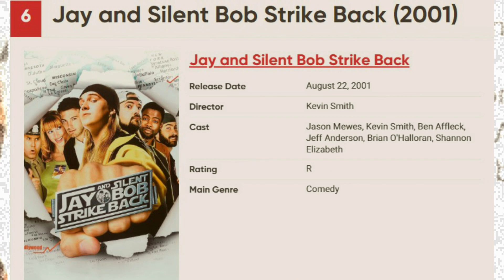Matt Damon's Best Movie Cameos | WorldFree4u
Matt Damon's 10 Best Movie Cameos. Matt Damon is an incredible actor with a spectacular career. The other thing he's known for? Having some strange, funny and surprising cameos in the movies.

Matt Damon has done very well in his career. He won an Academy Award for his first screenplay, has been nominated twice as an actor and once as a producer, and has a pair of successful franchises in Ocean and Bourne. He also works with directors he considers interesting, such as Steven Soderbergh, Gus Van Sant, Steven Spielberg and Ridley Scott, creating unique and interesting films.

Having that incredible career has also allowed him to be in on the joke of what it means to be a Hollywood star and play with that concept many, many times. Whether in his 20-year “feud” with Jimmy Kimmel, as if they were each other's enemies, or playing small roles in his friends' projects. He sometimes he doesn't even have a line to say on these projects. In this way, Damon has become the king of the cameo. Here are the 10 best movie cameos of him.

1: Eurotrip (2004)
2: Thor: Ragnarok (2017)
3: Deadpool 2 (2018)
4: Interstellar (2014)
5: No Sudden Move (2021)
6: Jay and Silent Bob Strike Back (2001)
7: Unsane (2018)
8: Finding Forrester (2000)
9: The Third Wheel (2002)
10: Confessions of a Dangerous Mind (2002)